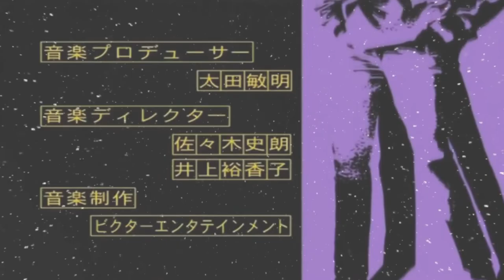New Anime 2020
AnimeJapan recently held a  vote to determine which manga would most like to be adapted into an anime series since February 1, 2020 and closed on February 16, 2020.

Followed by approximately 180,000 votes, here are the 10 most expected manga to be adapted into anime based on AnimeJapan voting results !